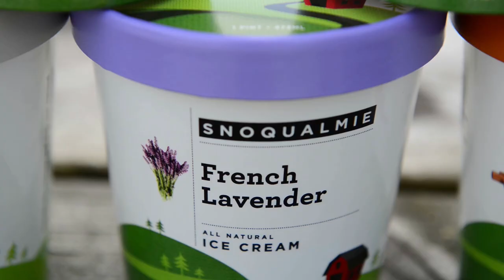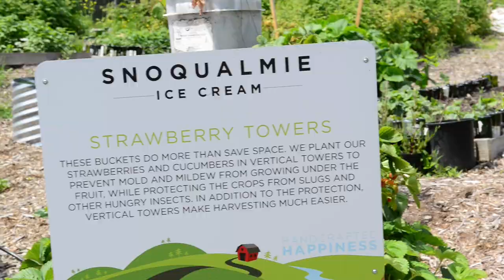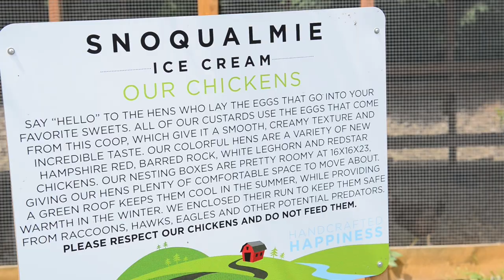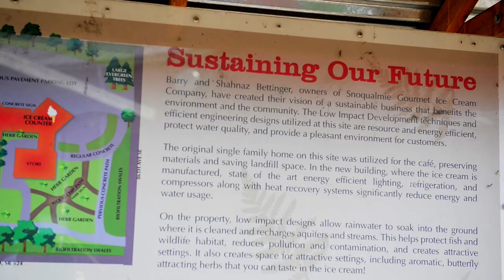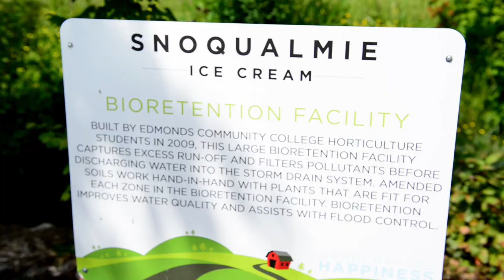Snoqualmie Ice Cream: Handcrafted Happiness®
Snoqualmie Ice Cream was founded in 1997 by Barry and Shahnaz Bettinger and is located in Maltby, Washington. The location in Maltby is home to a fully sustainable manufacturing plant that creates ice cream for the established in-house brand of pints, custom ice cream mix and other custom flavors for ice cream shops and restaurants in the Northwest. Snoqualmie Ice Cream makes the smoothest, richest, most perfect ice cream by never compromising the best ingredients and handcrafting the ice cream in small batches. Most ingredients come from the plant's mini-farm and other local sources, which
ensure a fresh, "true pint."

Snoqualmie Ice Cream is in business to create the very best, all-natural ice cream, custard, gelato & sorbet. Everything we make is as perfect as possible, while taking care of our customers, employees, community & environment.

Scott Harder, Mill Creek Multimedia (millcreekmultimedia.com)
Mark Klebeck, Top Pot Doughnuts (toppotdoughnuts.com)
Jeff Maxfield, SkyCity at the Space Needle
Linda Neunzig, Snohomish County (www1.co.snohomish.wa.us)